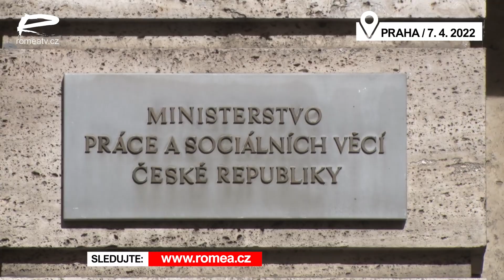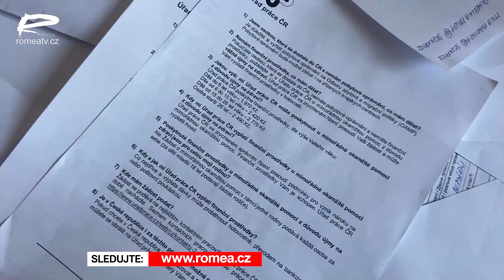Zástupci RomanoNetu se sešli s ministrem vnitra a ministrem práce a sociálních věcí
Zástupci zastřešující organizace RomanoNet se tento týden sešli s ministrem vnitra Vítem Rakušanem a ve čtvrtek pak i s ministrem práce a sociálních věcí Marianem Jurečkou. Další podobnou schůzku chystají i na ministerstvu školství. Všechna jednání mají stejné téma - současnou pomoc ukrajinským uprchlíkům a jak tuto pomoc skloubit se stávající prací neziskových organizací, které poskytují celou škálu pomoci především romské komunitě.